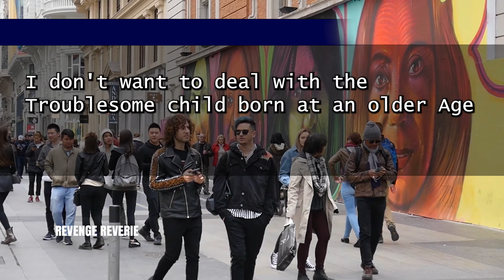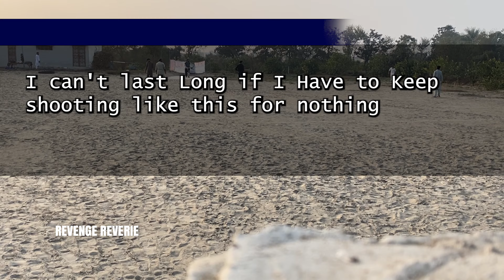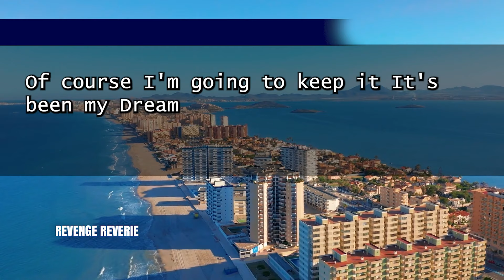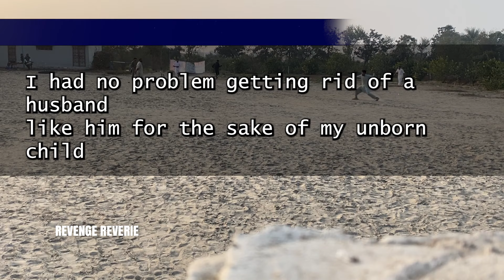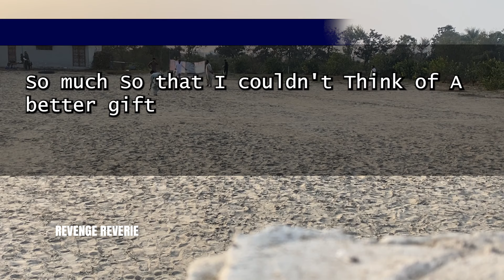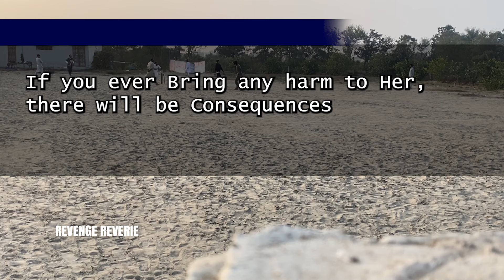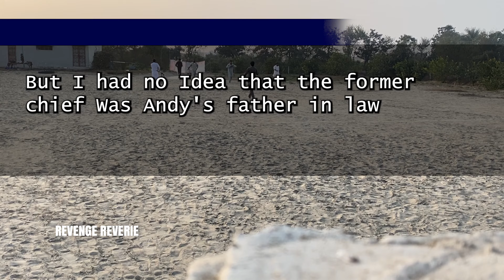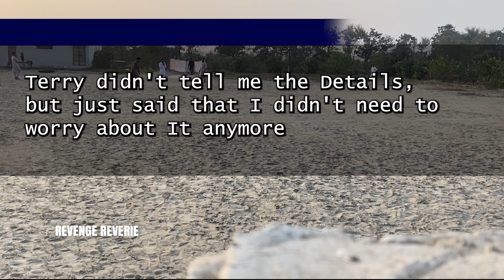"When My Husband Left Me During Pregnancy at 39: Encounters 20 Years Later..."